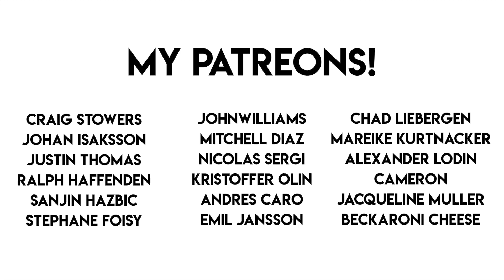Peaky Blinders Gin Review!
Another novelty gin wit TV show branding has hit the shelves and this time its Peaky Blinders! Join me as I doth my flat cap and my Birmingham accent to put it to the test!

Click here to purchase my cocktail making kit